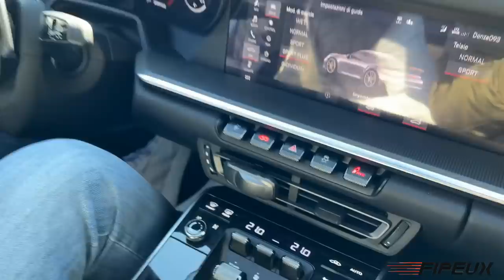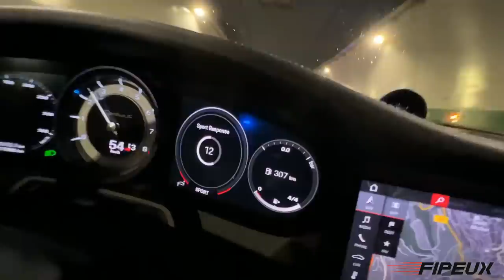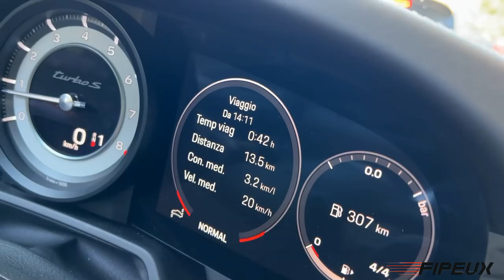SA PORSCHE ARRACHE LE BITUME !! 🚀 Avec Donze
Bonjour les amis ! Si ma marque vous intéresse Vidéo de Carspotting à Monaco avec en prime un ride en Porsche 992 Turbo S de mon ami @Donze093 !

C’était une journée plutôt sympa comme souvent à Monaco ! Ferrari, Lamborghini, Porsche etc…